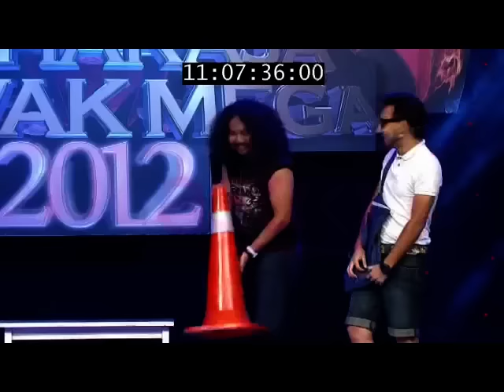Maharaja Lawak Mega 2012 - Episod 1 - Part 2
Bergelak ketawa bersama-sama dengan menonton seleksi hiburan dan lawak jenaka dari program Maharaja Lawak Mega 2012.